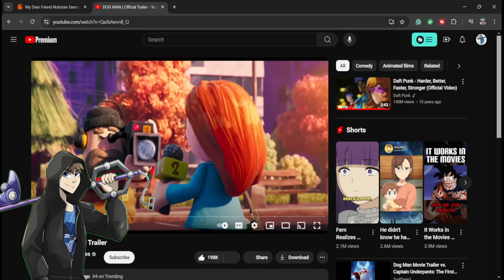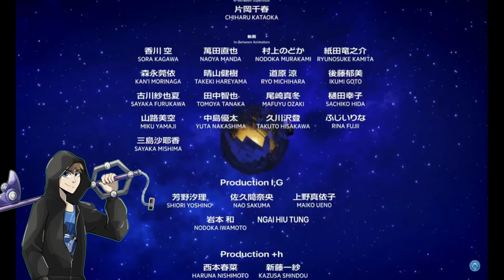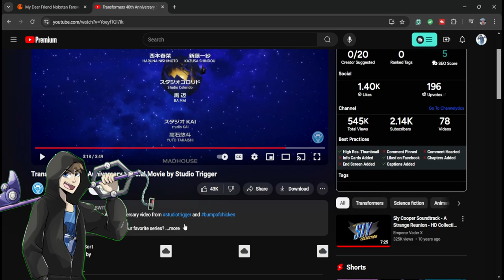DOGMAN RULES!! | Jay Reacts to Dogman Trailer (Ep 394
From the mind of Dav Pilkey comes a new breed of hero: DOGMAN!! Also, we have a secret reaction in store!

00:00 Introduction
00:51 DOGMAN
03:59 SECRET THING!